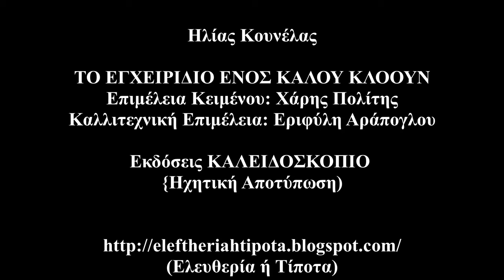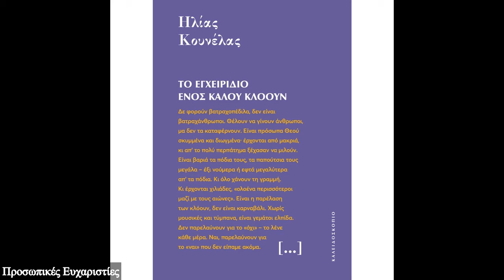Ηλίας Κουνέλας - Το Εγχειρίδιο Ενός Καλού Κλόουν (Eκδόσεις Καλειδοσκόπιο) {Ηχητική Αποτύπωση)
Επιμέλεια Κειμένου: Χάρης Πολίτης
Καλλιτεχνική Επιμέλεια: Εριφύλη Αράπογλου

- Κάποιες Πληροφορίες  (0:10 - 0:24)

- Ηλίας Κουνέλας (Ένα Μικρό Βιογραφικό)  (0:25 - 1:37)

- Από το Εξώφυλλο  (1:38 - 2:17)

- Το Κυρίως Κείμενο  (2:17 - 10:38)

- Προσωπικές Ευχαριστίες  (10:38 - 10:50)